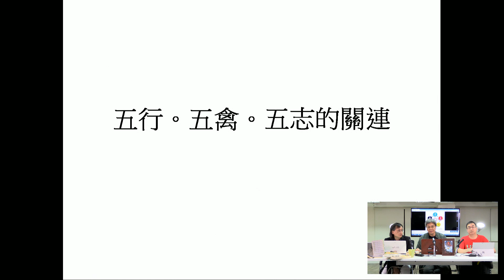梁錦祥 神秘之夜 190420 p1 of 3 陰陽五行是三千年來中國迷信之大本營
梁錦祥 神秘之夜 190420
主持  梁錦祥 紀陶
嘉賓  梁恩貴教授
主題  五行法